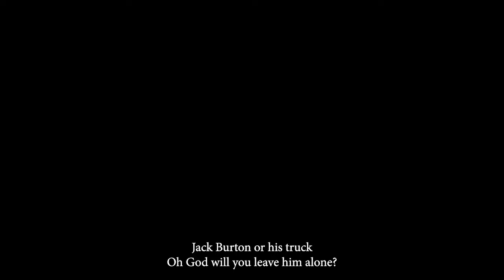Trailer - Big Trouble in Little China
School project for 2024 editing

Tasked to make a trailer for a movie and change the context of it.